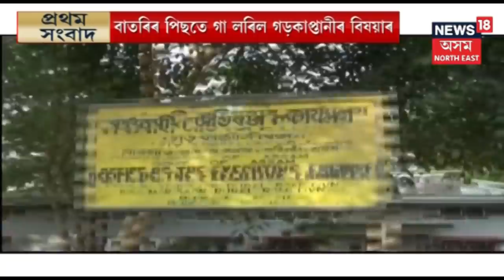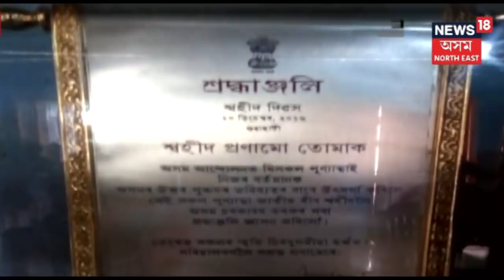প্ৰথম সংবাদ | CABৰ বিৰোধিতা, শ্বহীদ পৰিয়ালে ঘূৰাই দিব বঁটা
আজি শ্বহীদ পৰিয়ালে ঘূৰাই দিব বঁটা। মহানগৰ উপায়ুক্তৰ জৰিয়তে ঘূৰাই দিব বঁটাসমূহ। নাগৰিকত্ব সংশোধনী বিধেয়কৰ বিৰোধিতা কৰি এই সিদ্ধান্ত শ্বহীদ পৰিয়ালৰ।